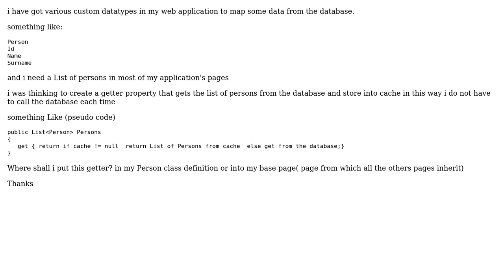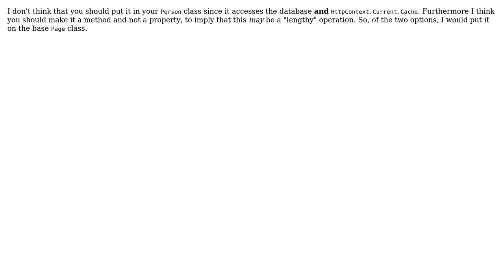getter , setter c# (2 Solutions!!)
getter , setter c#

With thanks & praise to God, and with thanks to the many people who have made this project possible! | Content (except music & images) licensed under CC BY-SA | Music | Images & others | With thanks to user Klaus Byskov Pedersen user GigaPr user Etienne and the Stack Exchange Network Trademarks are property of their respective owners. You are responsible for your own actions.